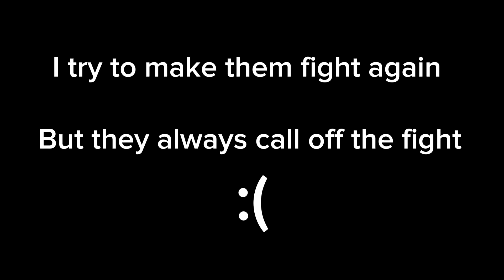Jwe1 and jwe2 proceratosaurus vs stygimolch